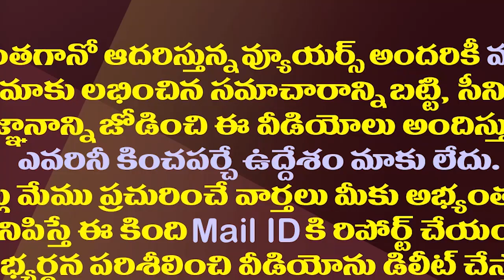మాధవరెడ్డిపై కోపం వాళ్ళ మీద చూపిస్తావే చంద్రబాబూ| Vijaya Sai Reddy Shocking Comments On Chandrababu